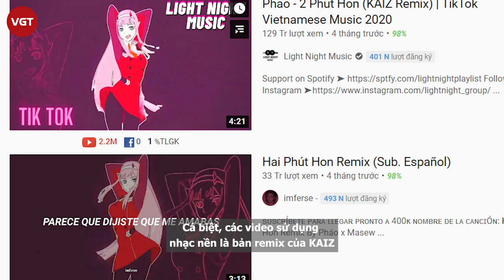Ca khúc Ngây thơ bỗng trở thành điệu nhảy hot trên TikTok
Bài hát 'Ngây thơ' ra mắt từ tháng 9 năm ngoái của Tăng Duy Tân và Phong Max bỗng nhiên được giới thiệu ra quốc tế sau khi một fan ghép vào video BTS biểu diễn. Đoạn nhạc bắt tai trong ca khúc này được nhiều người biết đến sau khi một fan của BTS ghép vào video V và RM đánh vai trên sân khấu, vô tình ăn khớp với giai điệu. Đoạn nhạc này được sử dụng khá phổ biến tại Nga, chủ yếu được cộng đồng fan các nghệ sĩ, nhóm nhạc ghép vào video thần tượng biểu diễn trên sân khấu.